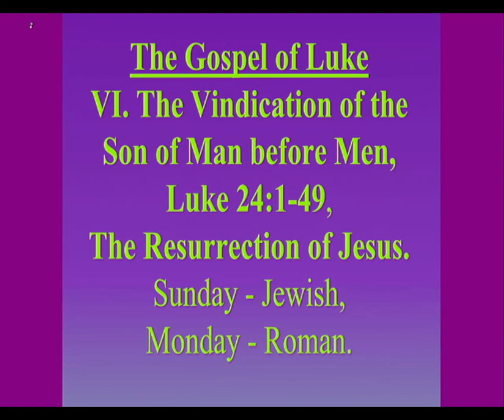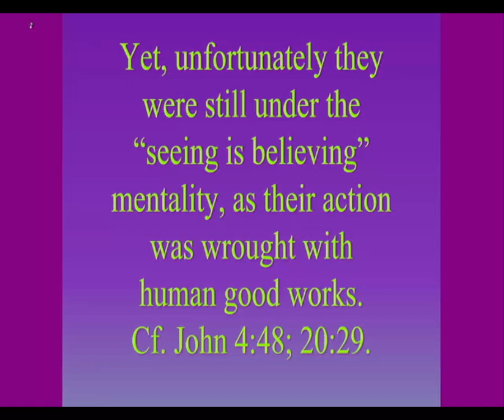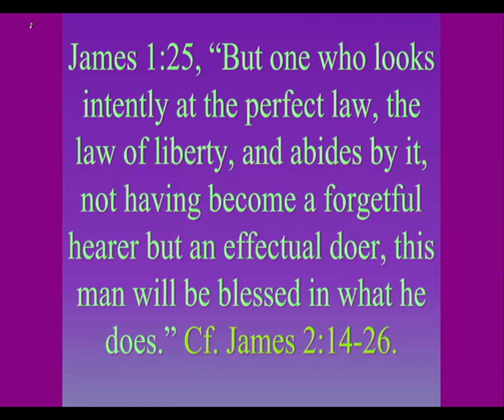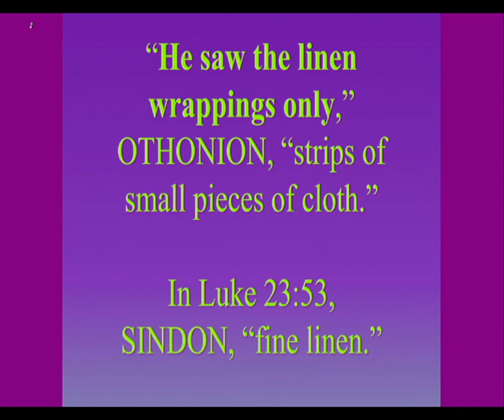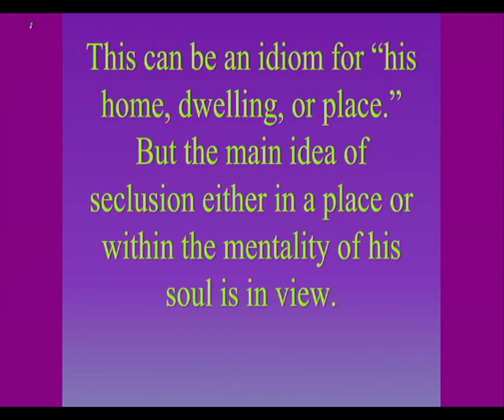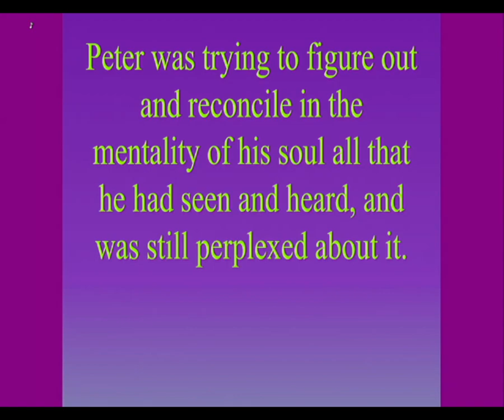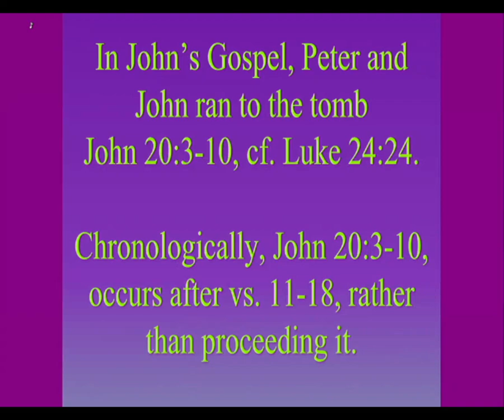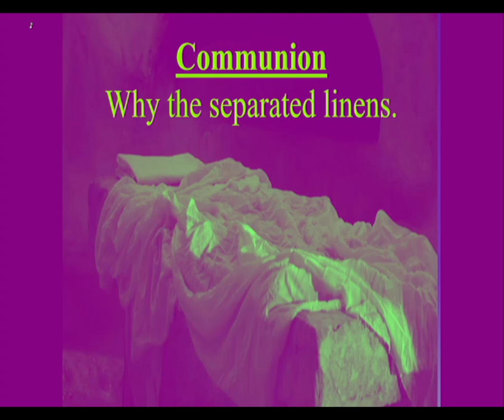10/1/23 - Peter and John run to the Tomb of Jesus, Pt. 2.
Jesus' Resurrection, Pt. 13, Peter and John run to the Tomb of Jesus, Pt. 2.
Luke 24:12; John 20:3-10